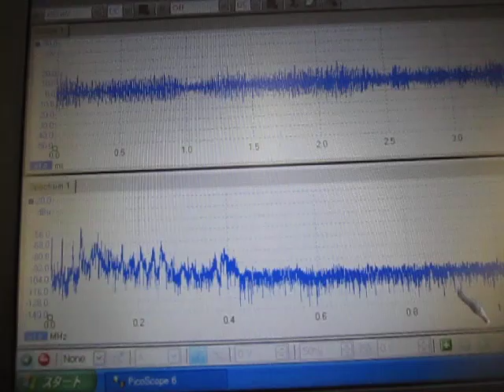超音波制御実験 Ultrasonic control experiment （超音波システム研究所 ultrasonic-labo）